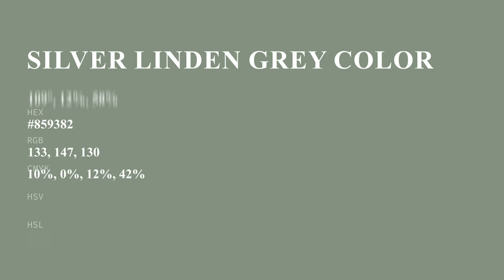Silver Linden Grey color #859382 hex color - Green color - Warm color 859382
What color is Silver Linden Grey ? #859382 hex color - Green color - Warm color 859382

Hex #859382 Color Code is also known as Silver Linden Grey color.